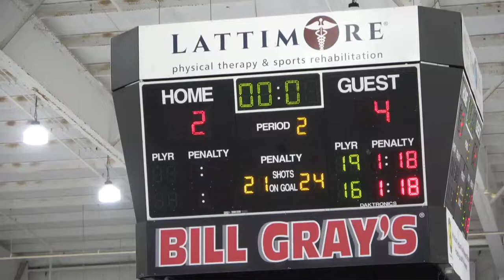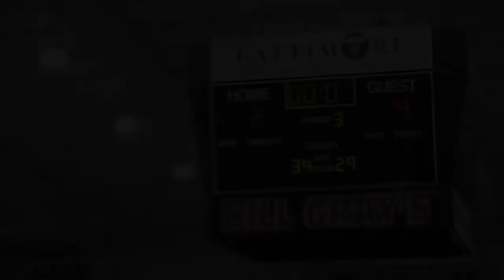2022 09 11 2006 Rochester Coalition 16U AAA vs Wheatfield Blades Championship Game 4 2 W